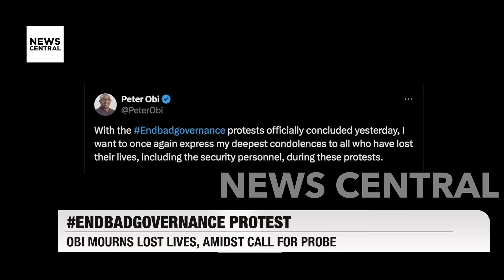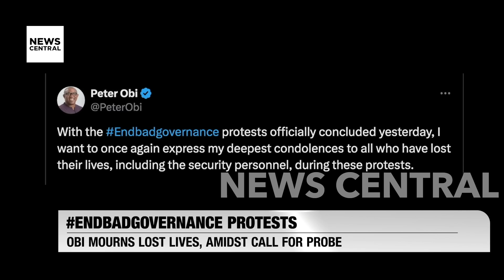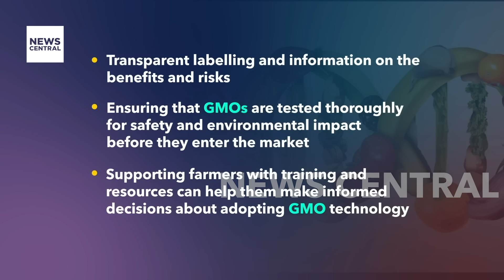The 9 AM News With Blessings Mosugu—Full Broadcast, August 12, 2024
In today’s News Central update, we cover the Senate's response to former President Olusegun Obasanjo's assertion that lawmakers set their own salaries. Senate spokesman Yemi Adaramodu has firmly rejected this claim, stating that salaries are strictly regulated by the Revenue Mobilisation Allocation and Fiscal Commission. We delve into the implications of such allegations on public trust and legislative integrity, as well as potential impacts on governance and transparency. Additionally, we report on the ongoing EndBadGovernance protests, where communities accuse security forces of killing residents in Zaria, Kaduna State. Former presidential candidate Peter Obi mourns the lives lost during these protests, while calls for accountability continue. Don’t miss out—watch now for the full story!